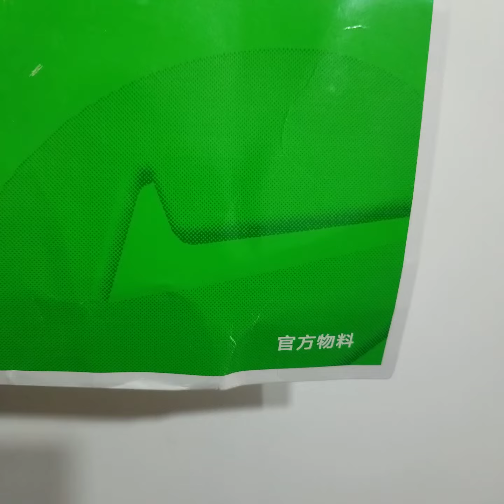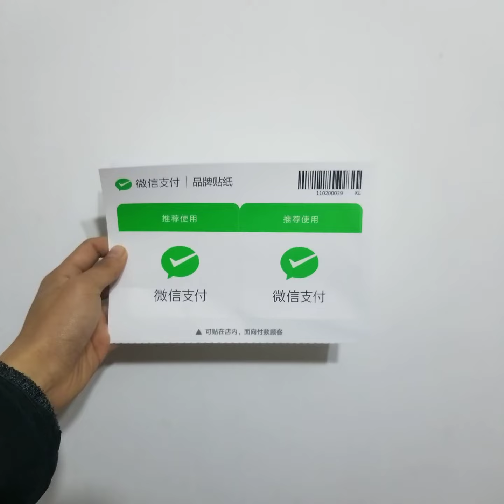Wechat Pay code that 9.9 CNY free shipping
Uselessness for me